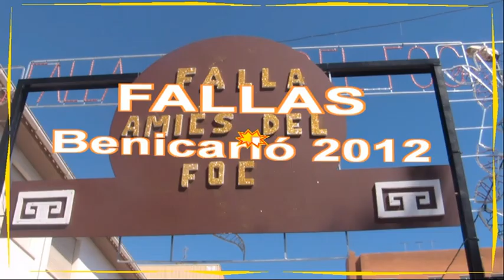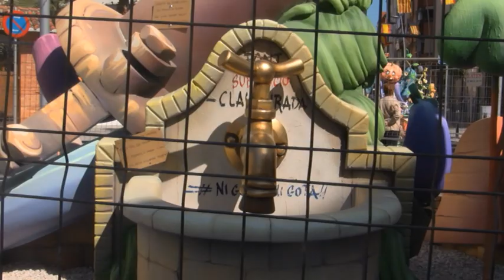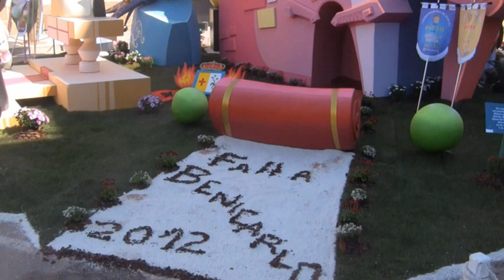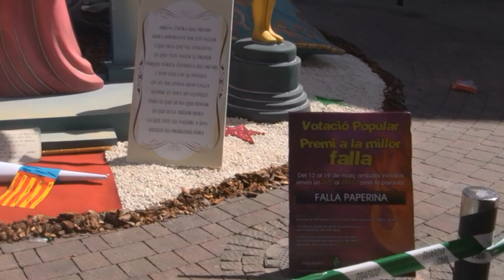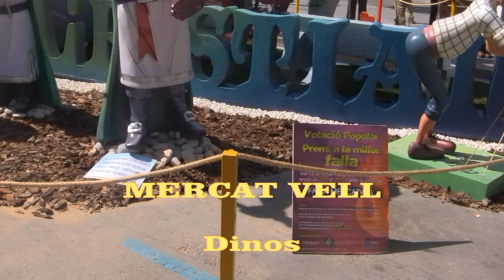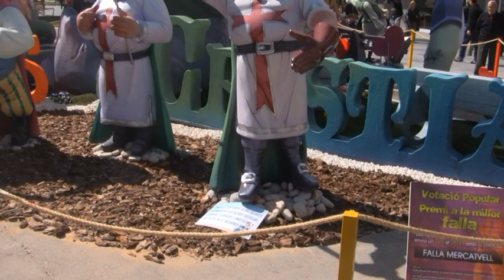Fallas 2012. Plantá